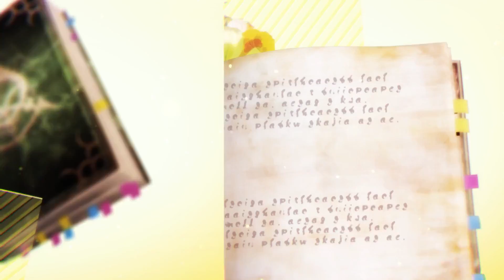Atelier Sophie : The Alchemist of the Mysterious Book - Trailer Officiel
Toutes les informations sur Atelier Sophie : The Alchemist of the Mysterious Book sont disponibles sur PlayFrance